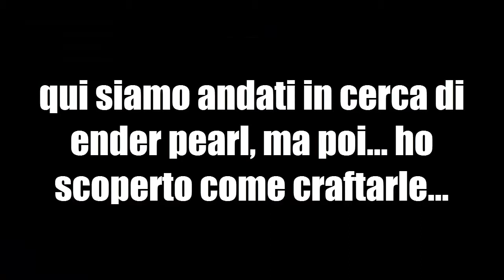KoalaCraft - Ep.33 - La maledizione dei 22 Block Breaker!